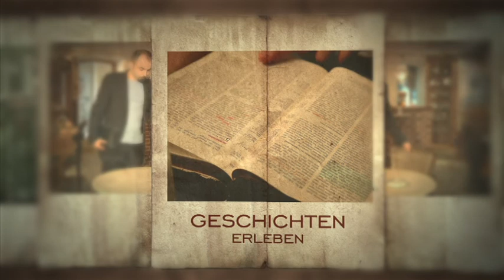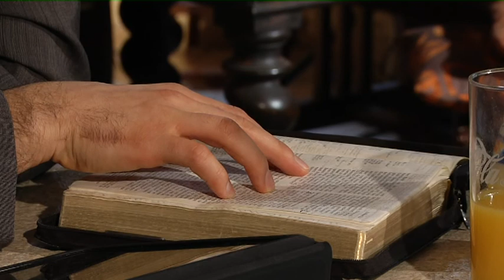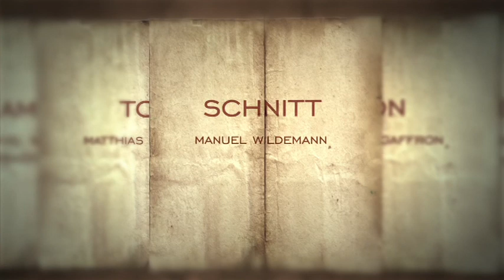glauben.geschichten.: Die Entscheidung. (4)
Am Baum. Eine Stimme. Das Gespräch. Der Zweifel. Das Sehen. Die Begierde. Die Frucht.